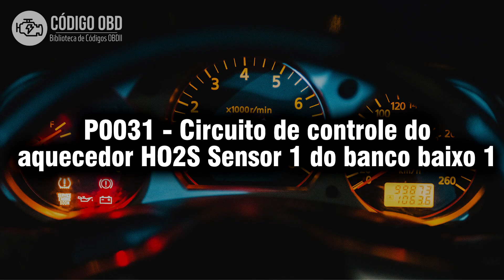P0031 Circuito de controle do aquecedor HO2S Banco 1 🔴 Código de problema Sintomas Causas Soluções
🔴 Descubra tudo sobre o código de falha P0031 Neste vídeo exploraremos a descrição, sintomas, causas e soluções para resolver este problema. Não perca esta oportunidade de adquirir conhecimentos valiosos e se livrar de uma vez por todas daquela luz de mau funcionamento.

P0031 Circuito de controle do aquecedor HO2S baixo (Banco 1 Sensor 1)
P0031 HO2S Heater Control Circuit Low (Bank 1 Sensor 1) "